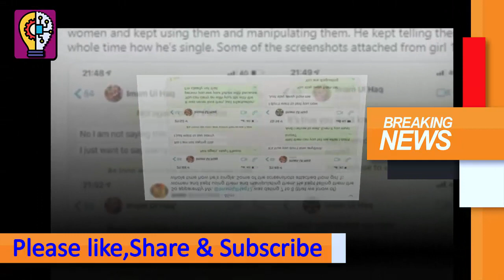Imam-ul-Haq's alleged girlfriend releases his immoral image on social media-Creative Point